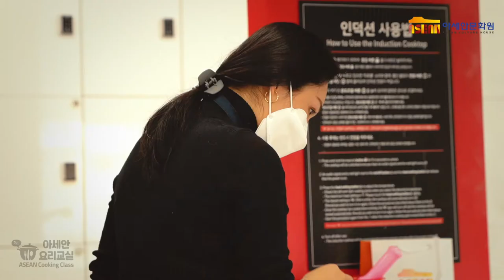2020 [알기쉬운 아세안: 요리교실] 라오스편 스케치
아세안문화원(ACH)은 많은 분들이 아세안 10개국의 음식과 문화에 조금 더 친숙하게 다가갈 수 있도록 알기쉬운 아세안 요리교실을 통해 다양한 음식을 직접 요리해보고 맛볼 수 있는 자리를 마련하고 있습니다.

참가자분들에게 많은 사랑을 받았던 라오스 요리교실의 생생한 현장을 공개합니다!

o 일시: 20.11.27.(금)-11.28(일)
o 장소: 아세안문화원
o 요리: 라오스 탐막훙, 랍무

라오스 탐막훙, 랍무의 레시피 영상도 아세안문화원 유튜브에서 만나보실 수 있습니다! (영상 마지막에 뜨는 썸네일카드 클릭!)